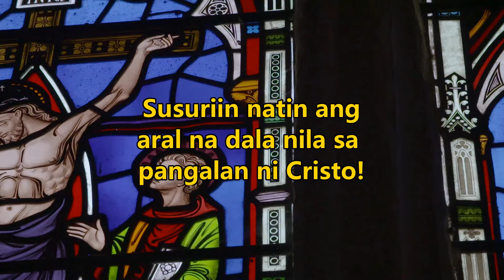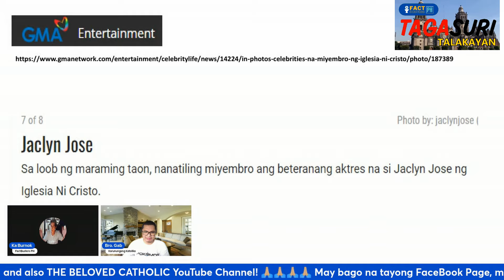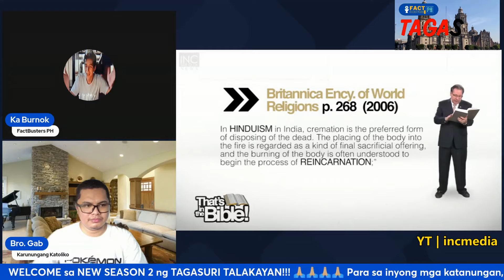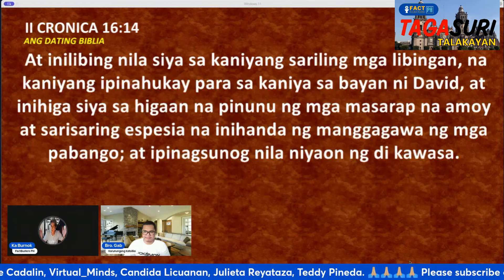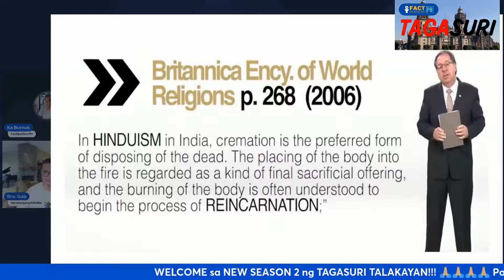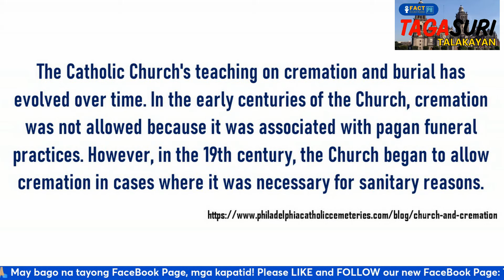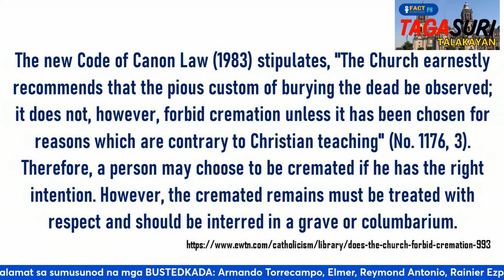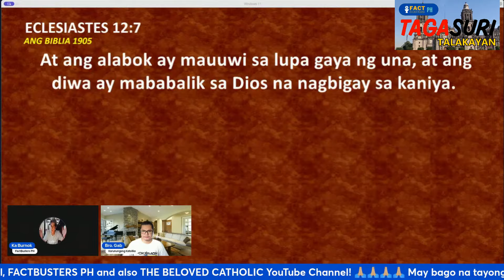PagkaCREMATE kay Jaclyn Jose na INC member, binatikos ng mga kamiyembro niya! | TAGASURI TALAKAYAN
TAGASURI TALAKAYAN Season 2
TT114 | CREMATION

Sa episode na ito, tatalakayin nina Ka Burnok at Bro. Gabriel de Guzman ang pagkuyog ng ilang miyembro ng Iglesia ni Cristo ni Manalo sa pagcremate sa bangkay ng aktress na si Jaclyn Jose na miyembro din nila! Alamin sa bagong episode ng Season 2 ng TAGASURI TALAKAYAN!

The Time Has Come - Hillsong UNITED
Joel Houston